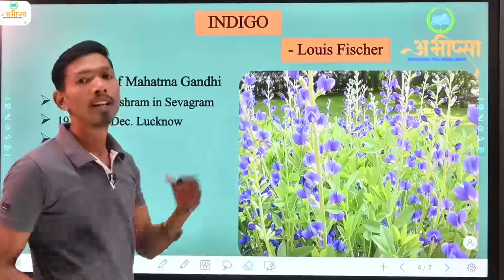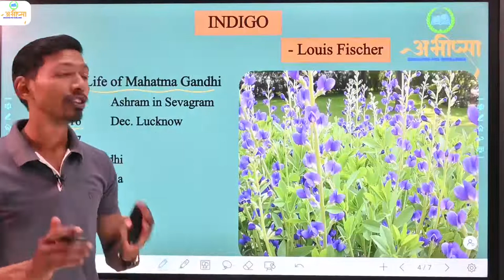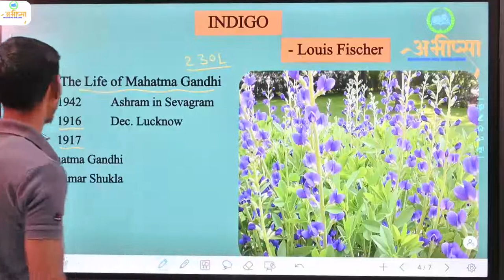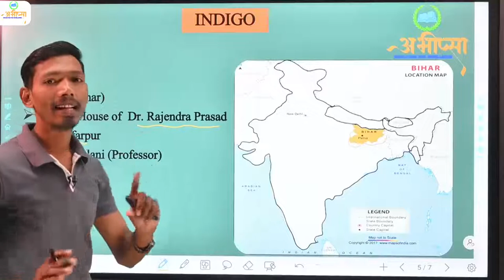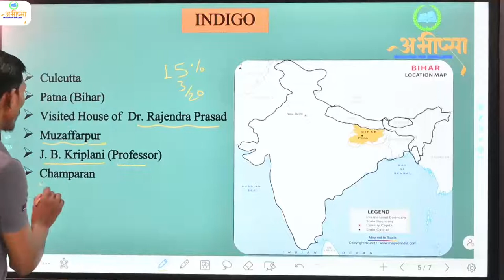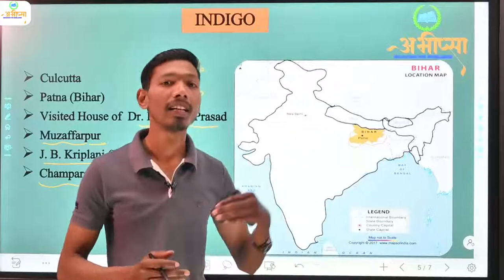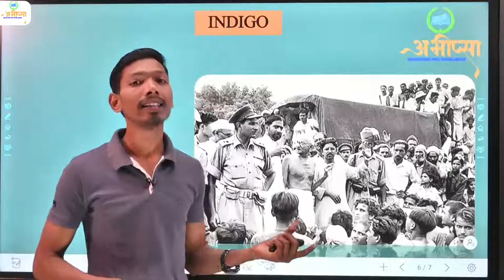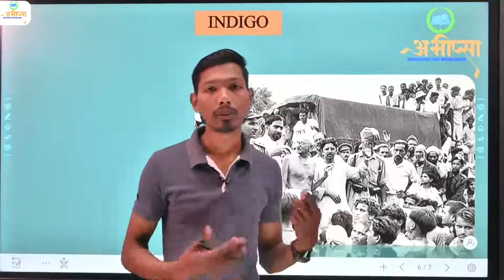Class 12 | Prose | Chapter - 5 | Indigo | Summary of the Lesson | English